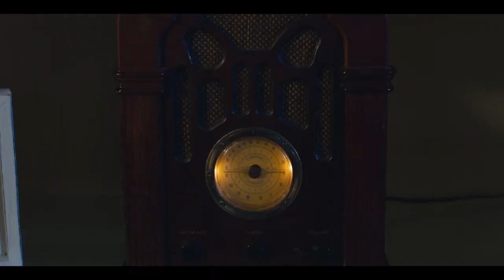iPossessed 2023 Official Trailer Psychological Horror Feature Indie Film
Il cecchino Tad Volo, ranger dell'esercito, recentemente in pensione dall'esercito, ha acquistato una fattoria in mezzo al nulla. Tre mesi dopo organizza una festa di inaugurazione della casa alla fattoria. Gli ospiti includono sua sorella minore Zoe, la sua ragazza Dani e sua sorella Tara, insieme al suo migliore amico ed ex cecchino dell'esercito, Buckley. Ciò che inizia come una notte di ritrovo si trasforma improvvisamente in un incubo quando un'entità invisibile prende la natura innocente di Zoe e la possiede. Zoe-Possessed fa un patto affinché restino per la notte e se qualcuno se ne va prima delle 6 del mattino, l'anima di Zoe verrà fatta a pezzi. Tad fa tutto ciò che è in suo potere per impedire agli altri di andarsene e salvare sua sorella. Per tutta la notte, il disturbo da stress post-traumatico e le allucinazioni di Tad riemergono da un trauma oscuro e segreto accaduto sul campo di battaglia dieci anni fa. Si ritrova a combattere non solo il demone dentro sua sorella, ma anche quello dentro se stesso. Il comportamento di Tad inizia a preoccupare il gruppo. Il che spinge Buckley a porsi la domanda: "Sto scappando da un demone o da te?" Mentre la notte avanza e il tempo scorre, l'entità che possiede Zoe inizia a svelare i segreti di Tara, Dani e Buckley. Segreti che hanno nascosto a tutti. Segreti che cambieranno per sempre la loro vita e quella di chi li circonda. Ma solo se riescono a sopravvivere alla notte.